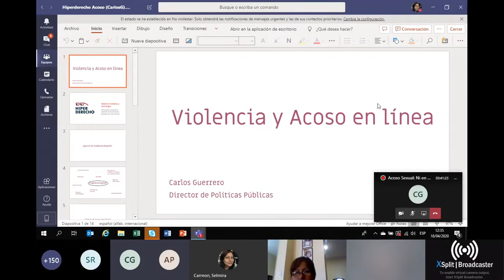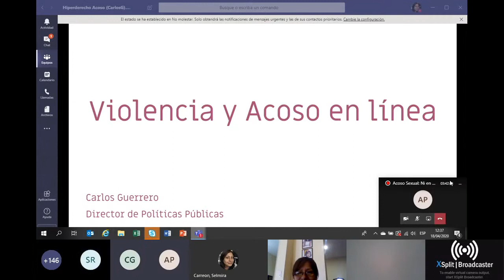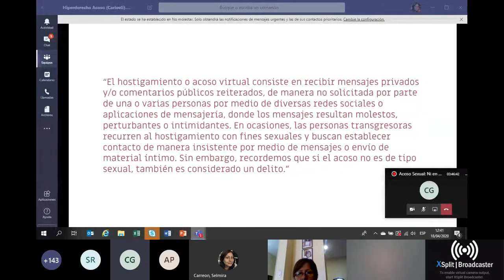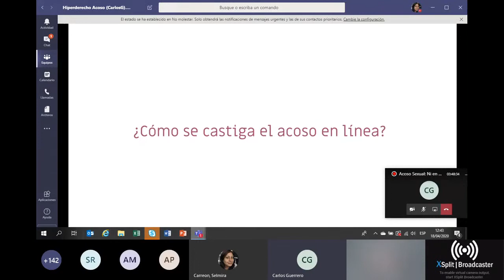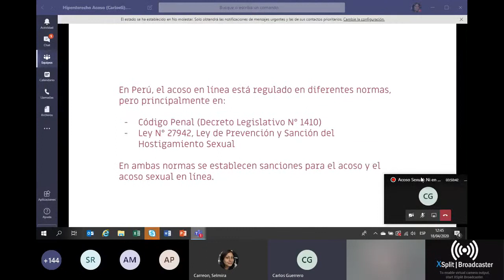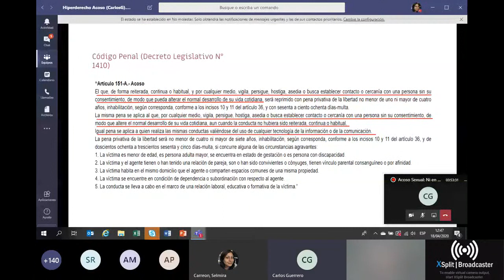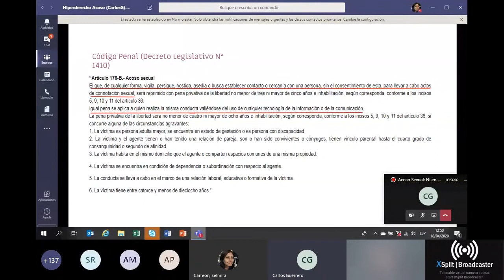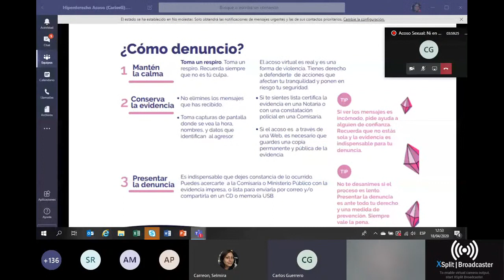Intervención en seminario sobre Violencia y Acoso en Línea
Participación de Carlos Guerrero, Director de Políticas Públicas de Hiperderecho, en el Foro Virtual “Acoso sexual: Ni callejero, vi virtual” llevado a cabo el 18 de abril de 2020. Evento organizado por Plan International, Paremos el Acoso Callejero e Hiperderecho.